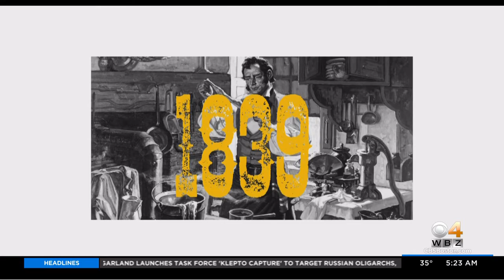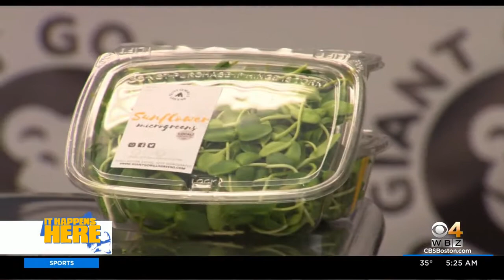Giant Gorilla Greens on CBS Boston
Giant Gorilla Greens is a high tech indoor vertical farm, growing Boston's best microgreens. Featured on WBZ TV's 'It Happens Here' hosted by Kate Merrill, on 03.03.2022.